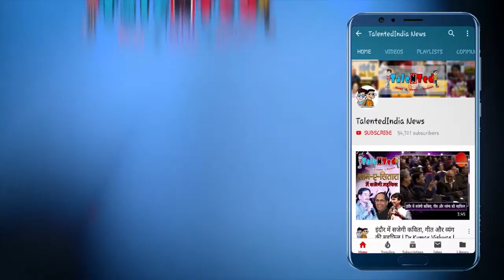NCP Leader Nawab Malik का UP के CM पर हमला | Talented India News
नागरिकता संशोधन अधिनियम (CAA) के खिलाफ प्रदर्शन के दौरान प्रदर्शनकारियों की मौत पर उत्तर प्रदेश के मुख्यमंत्री योगी आदित्यनाथ (Yogi Adityanath) द्वारा दिए गए बयान पर NCP नेता महाराष्ट्र सरकार के मंत्री नवाब मलिक (Nawab Malik) ने जमकर पलटवार किया है।